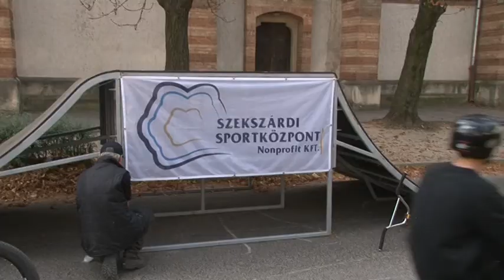Bmx-bemutatót tartott a Szekszárdi Sportközpont NKft. Extrém Sport Szakosztálya 20181106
Bmx-bemutatót tartott a Szekszárdi Sportközpont NKft. Extrém Sport Szakosztálya Szekszárdon a Kolping-napokon.